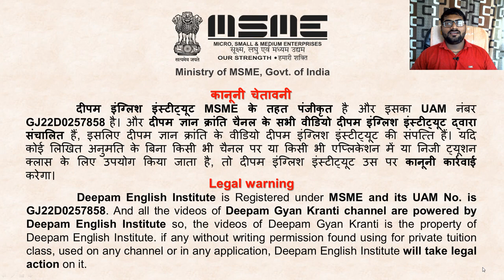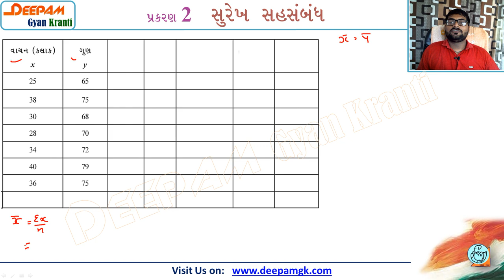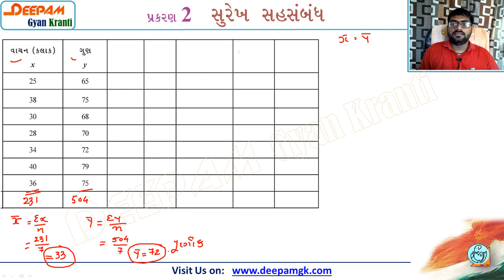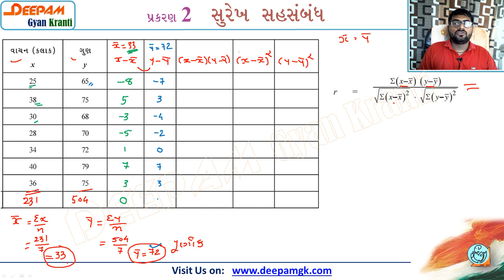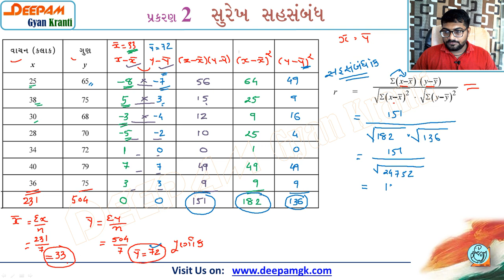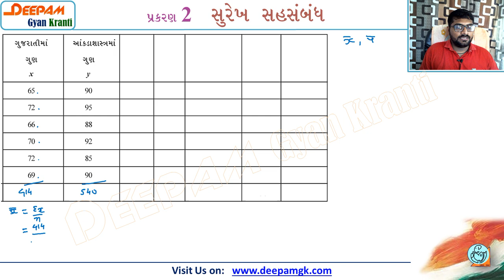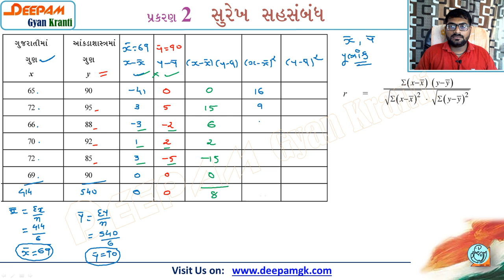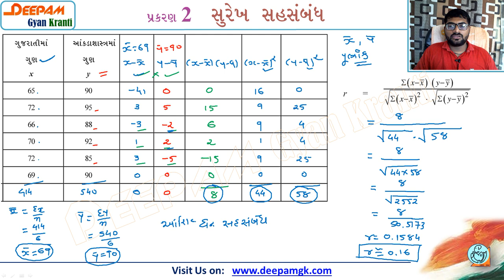STD:12 STAT COMMERCE || CH 02 સુરેખ સહસંબંધ || VIDEO-3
આ વિડિયોમાં ધોરણ 12 ના આંકડાશાસ્ત્ર વિષય નું પ્રકરણ 2 સુરેખ સહસંબંધ નું વિવેચન કરવામાં આવેલ છે...